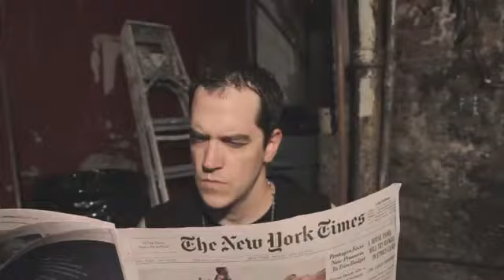Im nt Afraid - Eminem